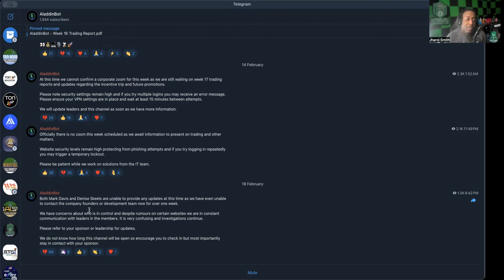ALADDIN BOT *UPDATE* (2/19/24) -- WRITING IS ON THE WALL, LATEST TG ANNOUNCEMENT!